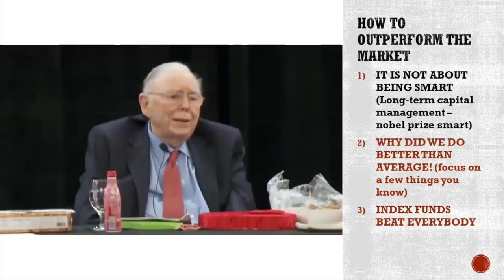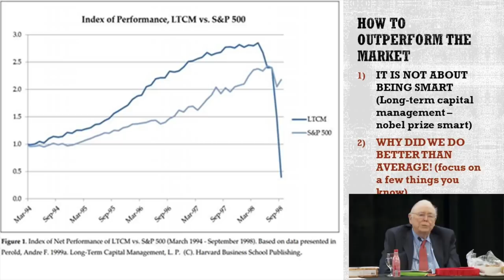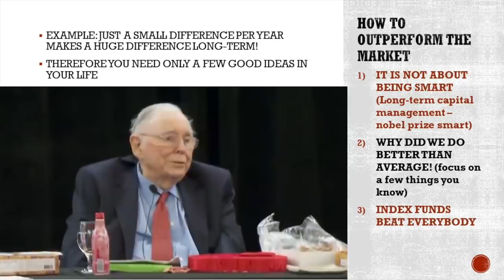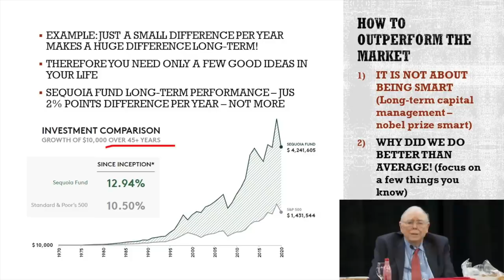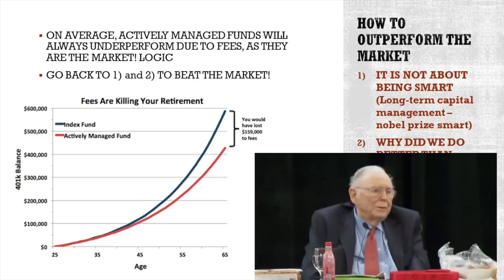Munger on How To Outperform the Market & Index Funds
Charlie Munger discussing how to outperform the market over the long-term. It is not about being smart like many fund managers try to be, it is about doing the right thing a few times in your life.
On why index funds outperform the majority, well that is statistics, don't get confused by that. Index funds outperform active due to fees, active outperform individual investors when looking at averages. The key is that you do what is best for you!

I am also a book author:
Modern Value Investing book: